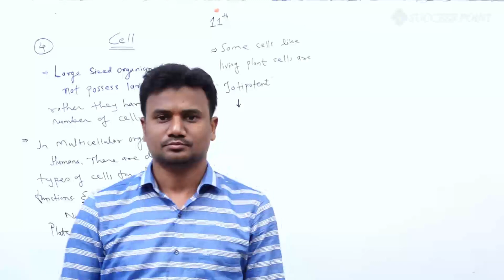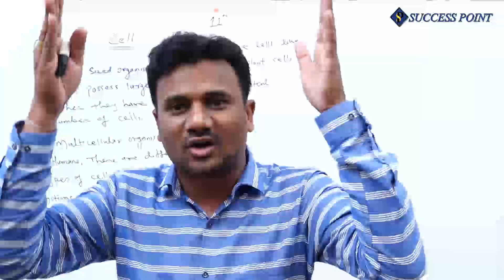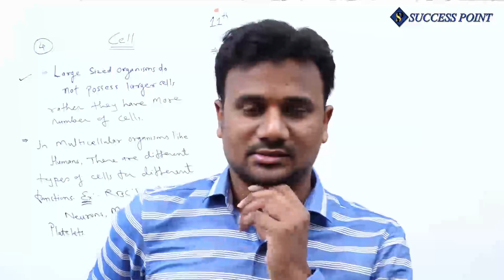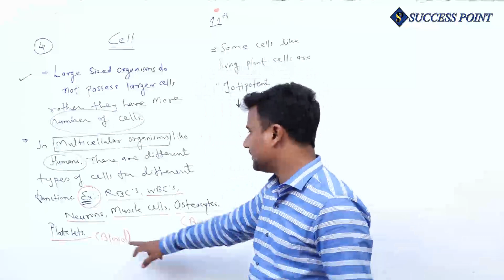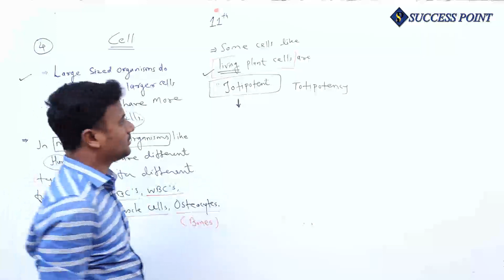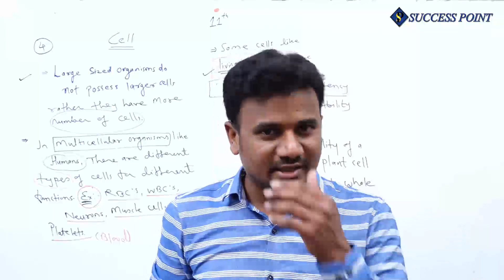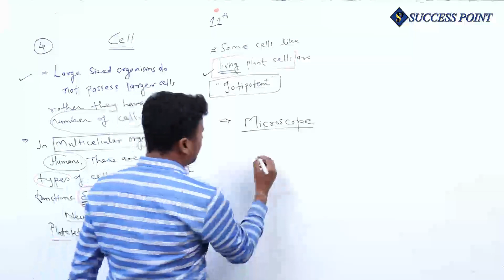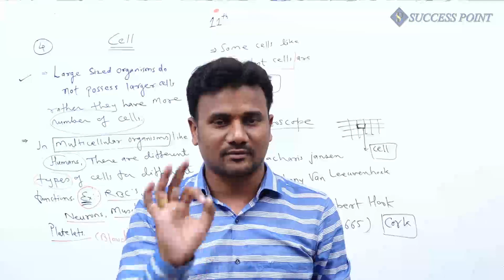11th/CELL#4/BIOLOGY/SUCCESS POINT